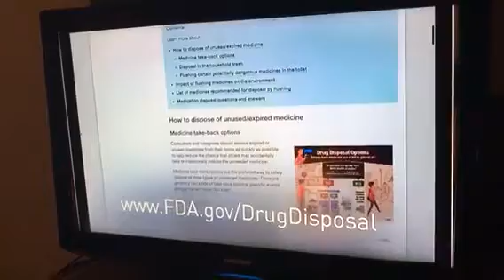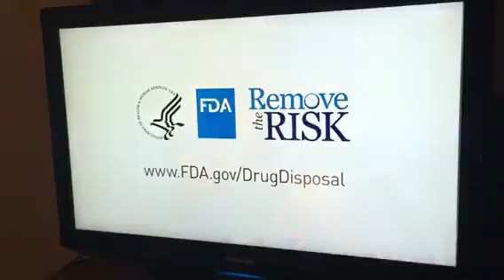January 7-8 part 29 feild Fred gloves canyon petty beautiful cute young little young teenagers chil